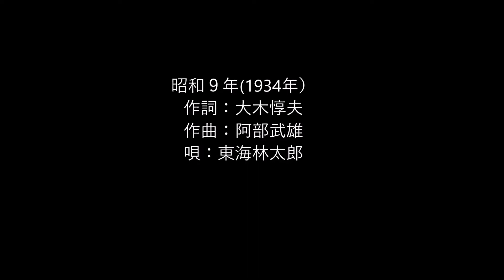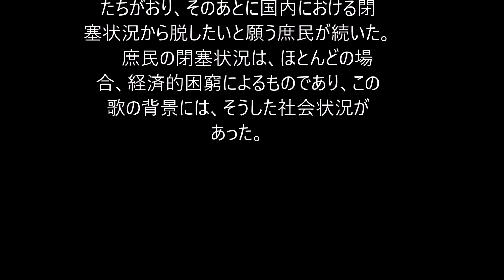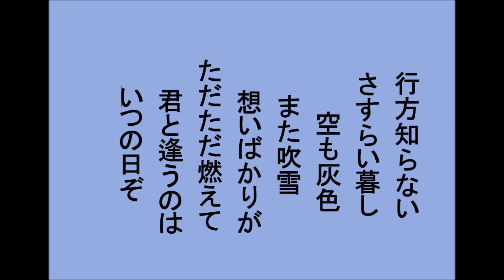国境の町/nakaha(cover)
昭和９年　作詞：大木惇夫、作曲：阿部武雄、唄：東海林太郎